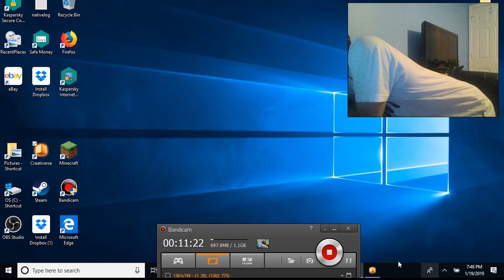Creativerse: Ep. 37! Random Chest in The Middle Of Nowhere!!! :D January 19,2019!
TODAY IN CREATIVERSE I FIND A SNOW BIOME (A COMPLETELY DIFFERENT ONE) BUT WEIRDLY I FIND A RANDOM CHEST IN THE MIDDLE OF THE BIOME... NEXT Episode: January 26!